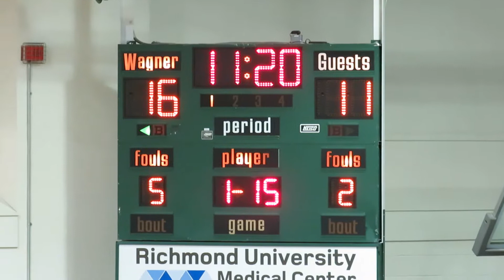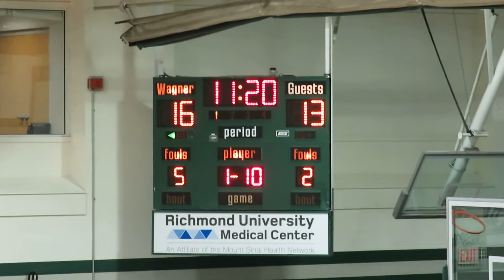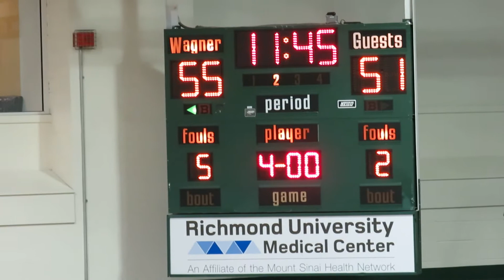Wagner College Dance Team Performs at Men's Basketball Game vs Fairfield - December 01, 2017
Wagner College Dance Team Performs at Men's Basketball Game

Fairfield Stags vs Wagner Seahawks
Men's Basketball - Video Highlights
Spiro Sports Center  -  Wagner College